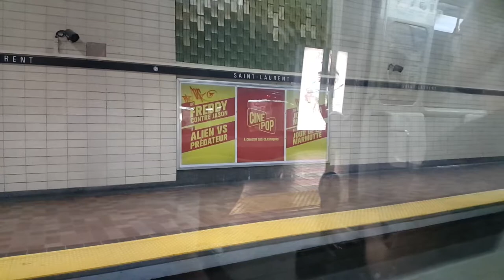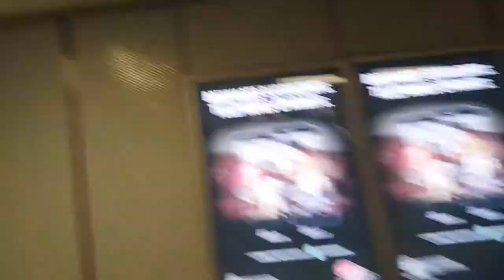[Montréal Métro] Last Train Ride On The Yellow Line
Azur set in this video:

Set (10•131 - 10•139) at Lionel-Groulx